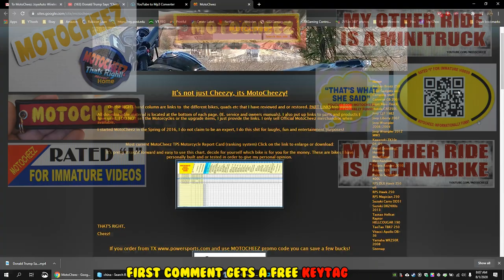Mini-Truck (SE07 E11) Gizmo goes for a ride in mini. Billee gives me WOOD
Billee offered me some wood, so how could I pass that up! So Gizmo the munchkin kitty wanted to go out, I took him in minitruck to see how he would like it, he did for a while but then got nervous. Then went up to Billee and got a load of wood, just shy of a half Cord of wood, decent load (thats what she said)

Where:
Billee's wood pile

Insta360 One X2 360 camera
Azdome dashcam 3 cam mirror monitor
Precision machined Diverter, bypass, blowoff Valve
Brass Hose Fitting, Connector, 1" Barb x 1" Male Pipe
1" Carbon Steel NPT Pipe Tap and 1-5/32" High Speed Steel Drill Bit Set
Glowshift Dual temp Supercharge Turbo gauge
GlowShift Tinted 7 Color 15 PSI Turbo Boost / Vacuum Gauge Kit
GlowShift wideband Air Fuel Ratio kit with data logger
Glowshift Hijet compatible tachometer:
AMR300 supercharger
Aftermarket eBay 32mm performance carb

Video Audio products used:
Azdome dashcam 3 cam
Insta360 One X2 360 cam
OEM selfie stick
Ordo EP7 4k headgear camcorder
GoVision Royale video glasses
DJI Mavic Pro Drone
DJI 8331 low noise propellors
Samsung S20 U5G Smartphone

Hijet Climber Mini-truck, this one is a 1992, 7th Gen, S83P, 660cc Minitruck. The “climber” means it has rear axle lock.
S83p specs:
660cc 6 valve 3 cyl engine 48-53hp carburated (about 80hp with supercharger now)
weight: 1500 lbs (dry)
length 10'8" (128"). width 4'6" (54") w/o mirrors. Height 5'10" (70")
Max Speed 55-60mph (before supercharger)
Valve lash cold: intake 0.18mm exhaust 0.25mm

Custom intro music and Voice intros by Harp C Chord, Ryan Harper.